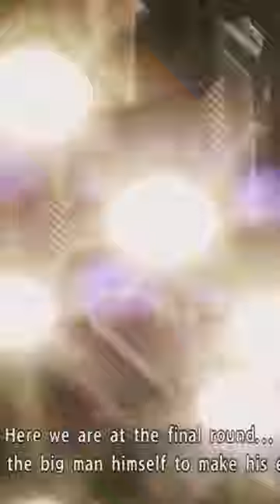𝘗𝘴𝘺𝘤𝘩𝘰 𝘗𝘢𝘳𝘵𝘺 / 𝘔𝘢𝘫𝘪𝘮𝘢 👺🐍🔪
Спасибо!!!